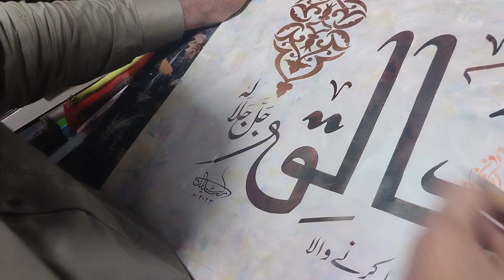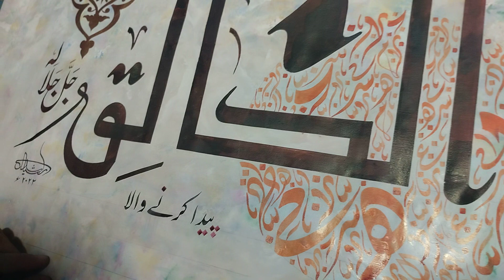Alkhaleq in khat e rashid by rashid seyal#arabiccaligraphy